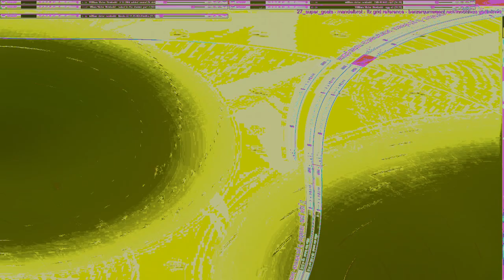Movie 24 10 02 21h22m47s